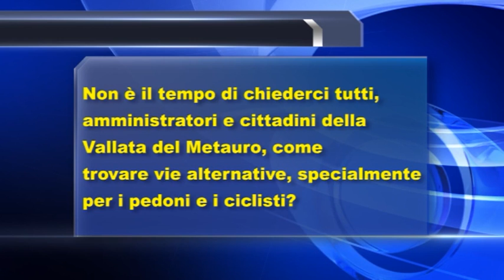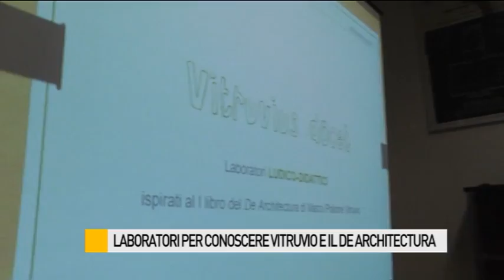Occhio alla NOTIZIA 24/5/2016